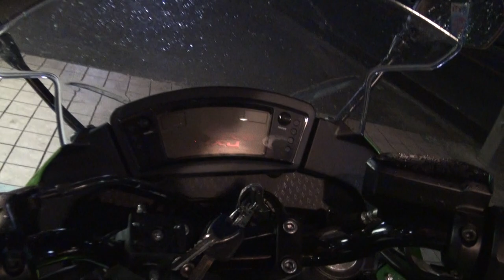レインライダー ライムグリーン伝説の忍者400 2014 Ninja 400R カワサキ・ ニンジャ400R Lime green Ninja650 ER-4n